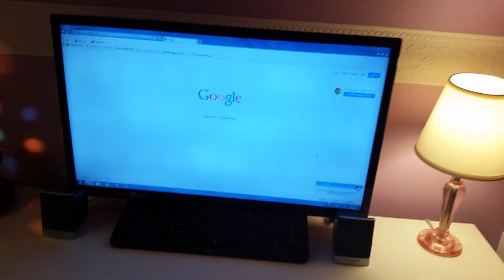NEW CAMERA: QUALITY TEST ONLY (NOT A VIDEO)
OK! FINALLY got a new camera, phone and tablet, so we now have lots of new ways to record some new videos for our channel! YAY! This video is just me TESTING the new stuff for the quality. Im trying to learn how to focus on things to make them  have HD quality. Im in Juliets room, so in a sense, Im giving you a room tour of her room with no words. Its small, but neat. EXACTLY the way I like it to be haha! As for the HD configurations..Im still learning ha ha! The old camera, phone and tablet were all useless since nothing worked right, and mostly had to use Howies cell, but now we can record on new devices and bring some new videos to the channel!! Its been a VERY long time waiting for some fresh stuff here (mostly dead channel we know) but we STILL cant believe that there are new subs still coming in YOU GUYS ARE AMAZING! and we cant thank you enough..most especially for your patience! WE LOVE YOU !!! THANK YOU!! and as always, thank you for being with us. Luv, J&V aka cutie juliet